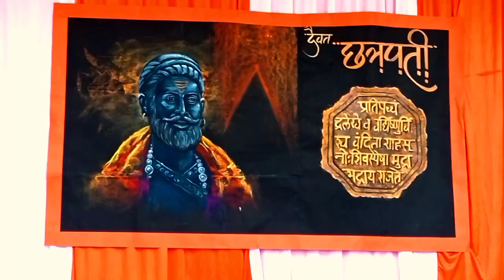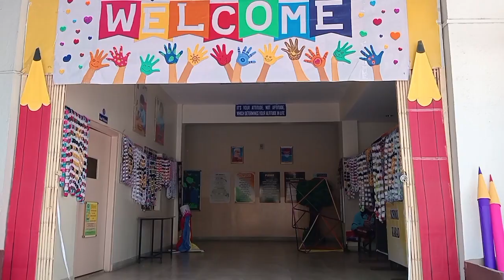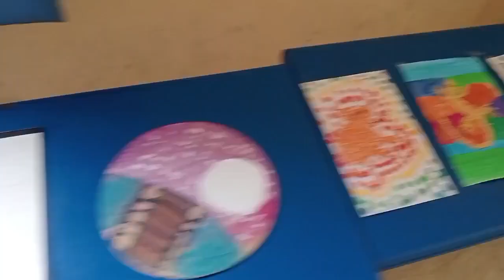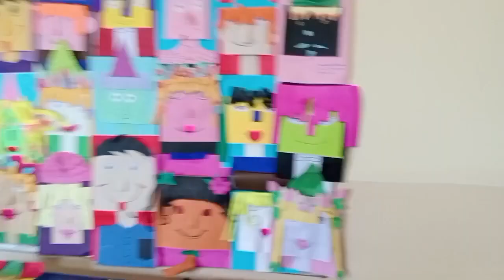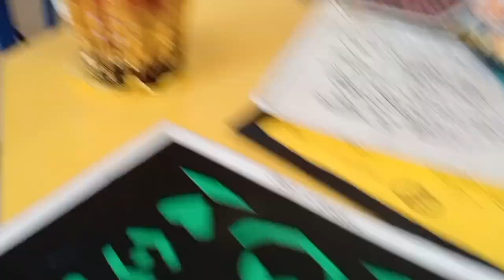Solid ART and Craft work by students#Art Exhibition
ऐसे ही प्यार देते रहिए मेरे व्हिडिओ को ।
यहा पर आपको आर्ट से जुडे हर वो चीज मिल जायगी । ऐसे ही support करे.

1) Stroke and Flow technique water colour painting

8)Teri mitti pe Performance

9) Sports skills performance

10) Art exhibition

11) Student's Performance on Sports day